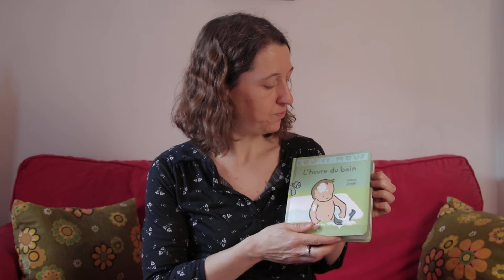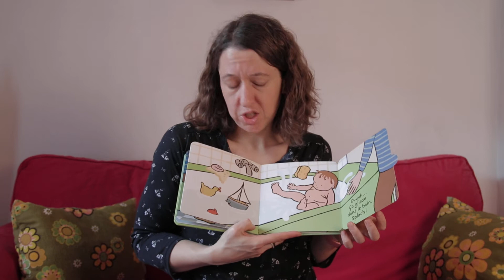Lou et Mouf : l'heure du bain